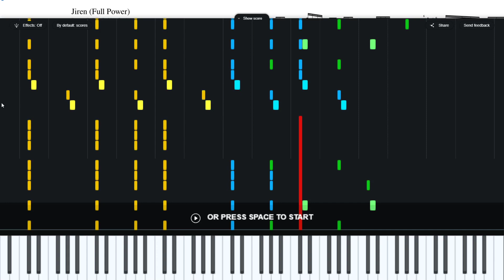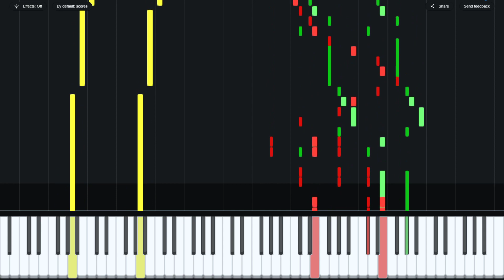Dokkan Battle (Piano Cover) - TEQ LR Full Power Jiren (Active Skill)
Owari...Da